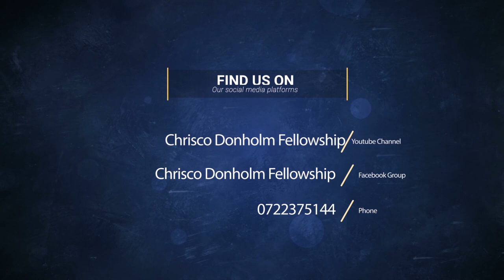PRAYER AND FASTING | DEACONESS PENINAH MAINA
We are delighted you could come listen to our sermon on "Prayer and Fasting" today by Diconess Peninah Maina. We hope that you will be blessed.